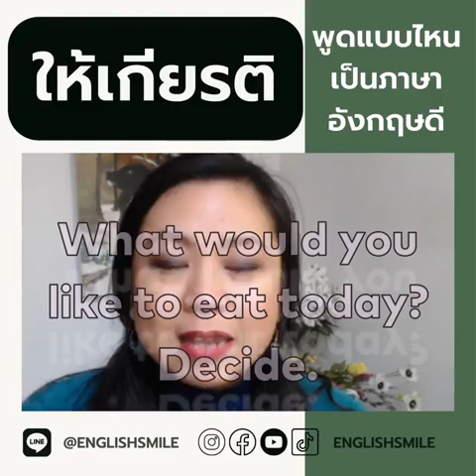ให้เกียรติ แปล ภาษาอังกฤษ พูดประโยคไหนดี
🌼คอร์สเพิ่มทักษะการฟังและการออกเสียงให้มีเสน่ห์

🌻สอบถามคอร์สเรียนอื่นๆ

แอร์โฮสเตทสายการบินนานาชาติระดับโลก

กล้องเวปแคม
ไมค์โครโฟน

😄ขอให้สนุกและมีความสุขในทุกๆวันค่ะ